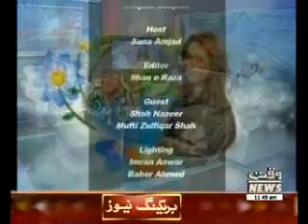Salam Pakistan 09 September 2016 (Part 2)